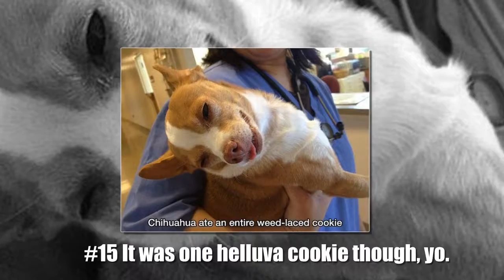10+ Pictures to go back and watch 1000 times still want to see next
♥10+ Before & After Pics Show The Difference A Day Of Adoption Can Make To A Shelter Pet

♥The video has the most views so far -Funny News : How Children Share A Special Bond With Cats? (20+ Pics)